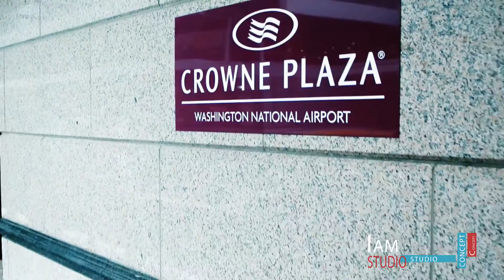message a tous les amis de Katumbi aux Etats unis ( WASHINGTON)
NOUS ne devons pas accepter des choix d'autres personnes kabilaq et katumbi c'est bonnet blanc et blanc bonnet.